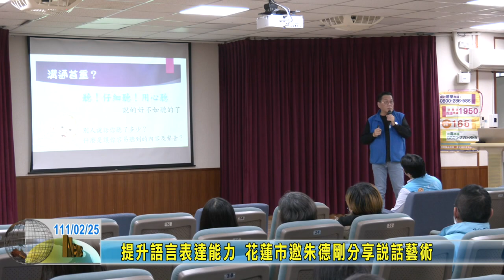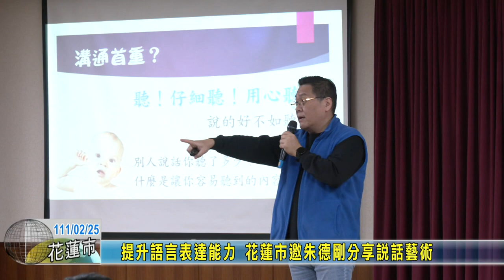20220225 06 提升語言表達能力 花蓮市邀朱德剛分享說話藝術